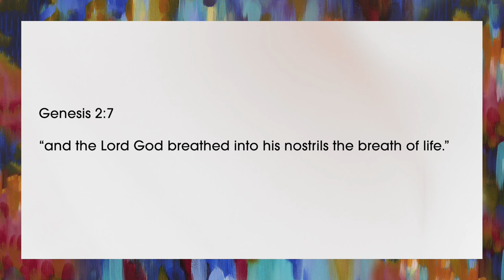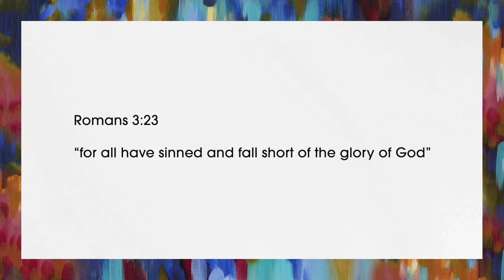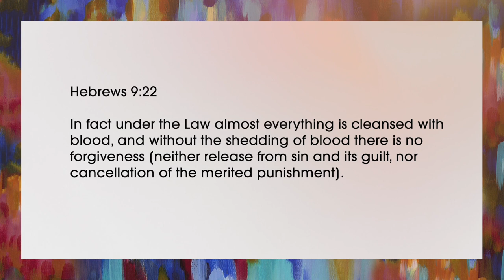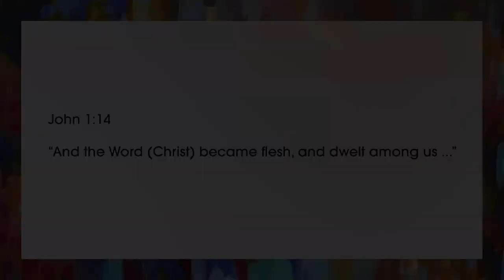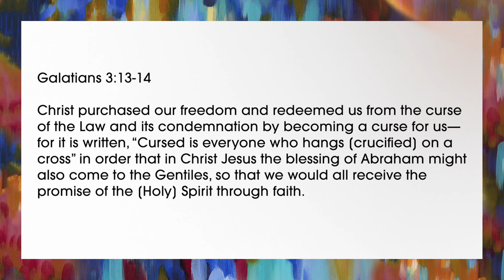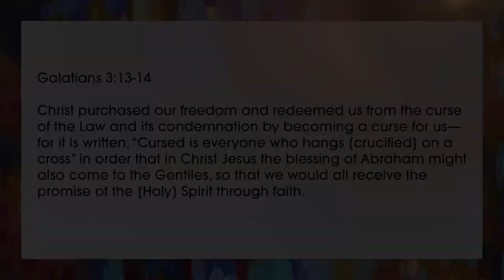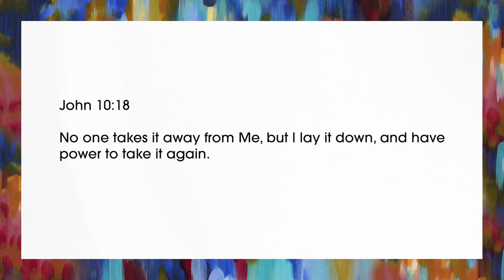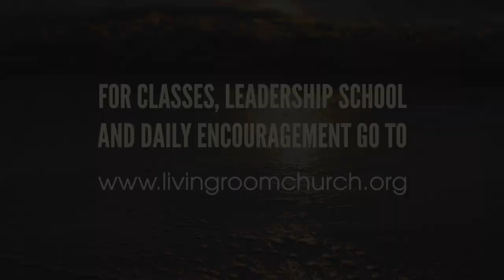At the Cross (Part 2) // Pastor Stephen Marshall